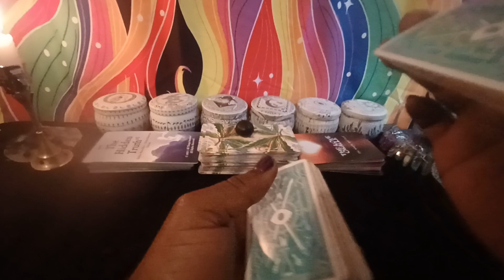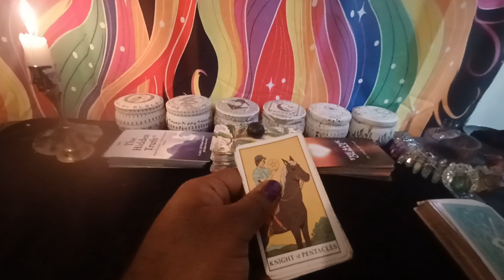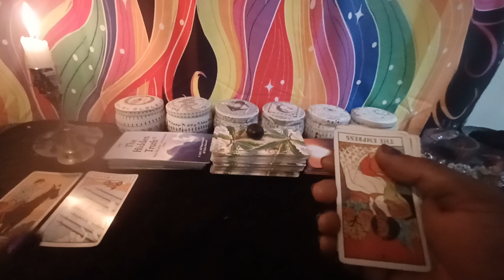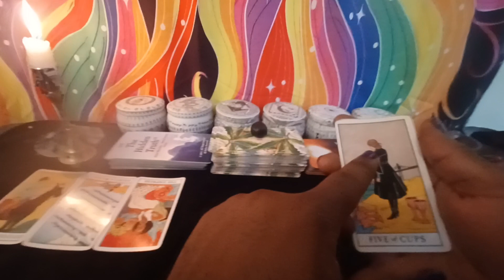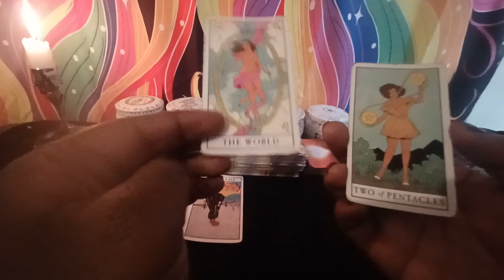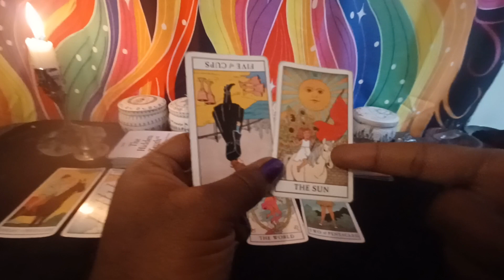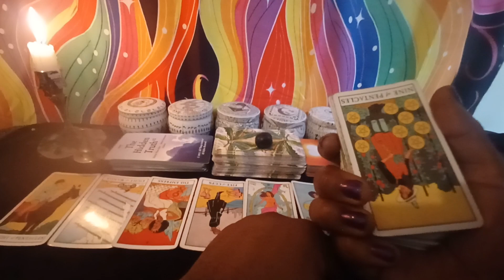Johnathan Majors Tarot Reading Update Part: Career